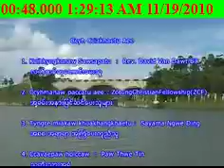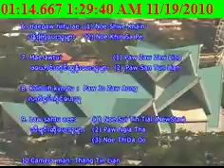Sam Tun Lian te Jo Zaw Aung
1 Timothy 2:4

          This is good, and pleases God our Savior, who wants all people to be saved and to come to a knowledge of the truth.

John 15:1-17

          "I am the true vine, and my Father is the gardener. He cuts off every branch in me that bears no fruit, while every branch that does bear fruit he prunes so that it will be even more fruitful.

          You are already clean because of the word I have spoken to you. Remain in me, as I also remain in you. No branch can bear fruit by itself; it must remain in the vine. Neither can you bear fruit unless you remain in me.

          "I am the vine; you are the branches. If you remain in me and I in you, you will bear much fruit; apart from me you can do nothing. If you do not remain in me, you are like a branch that is thrown away and withers; such branches are picked up, thrown into the fire and burned.

          If you remain in me and my words remain in you, ask whatever you wish, and it will be done for you. This is to my Father's glory, that you bear much fruit, showing yourselves to be my disciples.

          "As the Father has loved me, so have I loved you. Now remain in my love. If you keep my commands, you will remain in my love, just as I have kept my Father's commands and remain in his love. I have told you this so that my joy may be in you and that your joy may be complete.

          My command is this: Love each other as I have loved you. Greater love has no one than this: to lay down one's life for one's friends. You are my friends if you do what I command. I no longer call you servants, because a servant does not know his master's business. Instead, I have called you friends, for everything that I learned from my Father I have made known to you.

          You did not choose me, but I chose you and appointed you so that you might go and bear fruit—fruit that will last—and so that whatever you ask in my name the Father will give you.
          This is my command: Love each other.